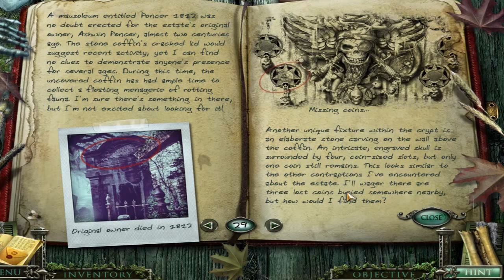Let's Play Mystery Case Files: 13th Skull - Part 7 - The "Ending"!!! Maybe Not!!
Join me, ManicMeeks, as I make my way through Mystery Case Files: 13th Skull. I "finished" the game! Now on to the mini game!